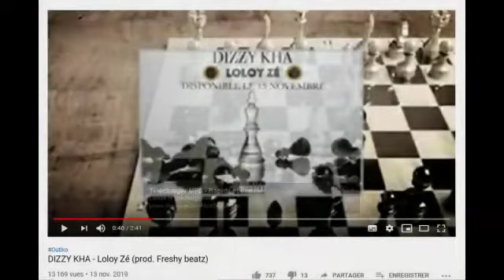xibaar rap galsen (Ashs The Best,Dizzy kha)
Top des 2 nouveautés du HipHop Galsen le projet de ASHS THE BEST intituté MILLIONS FLOW et le new song de DIZZY KHA qui a pour titre LOLOY ZÉE LOLOY BANDIT